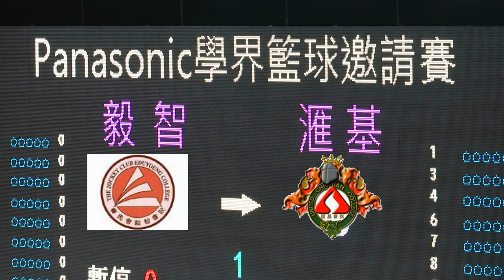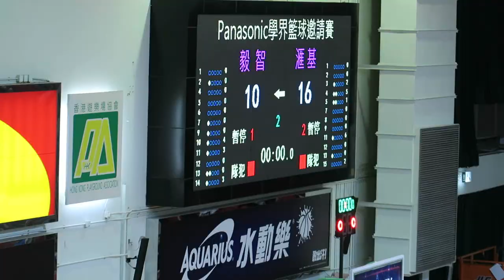毅智vs滙基(2016.5.28.Panasonic學界籃球邀請賽~男子分組賽)精華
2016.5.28.灣仔修頓場館 14 :40 毅智(白) 10 : 16 滙基(黃)